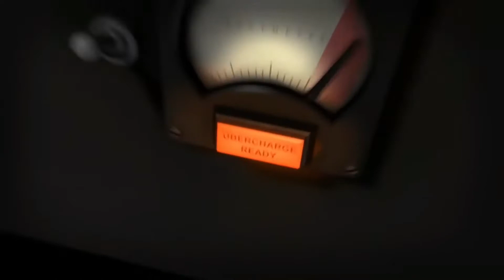team fortres 2 medic, я тебя не брошу бравл